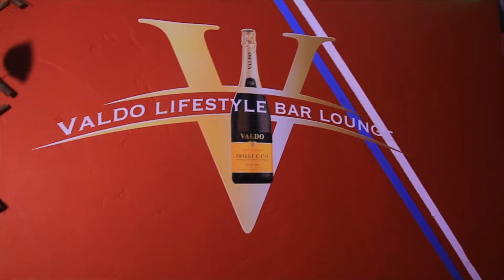8 Bars Freestyle - Various Artists [Official Video]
An Overstay Entertainment 2024 production. Video directed by Hesi Films. Audio produced by Sithe.

Featured artists
- Jeanger Spokol
- Mad Thinkah
- Ginitoh
- Sithe
- Black Pondah
- Surgent Lanny
- Gibolozi Warrior
- Kadiana
- Ntchaai star
- Black Salad
- Nelo